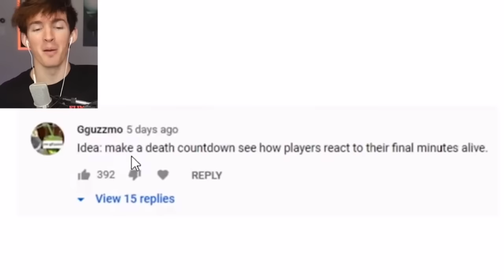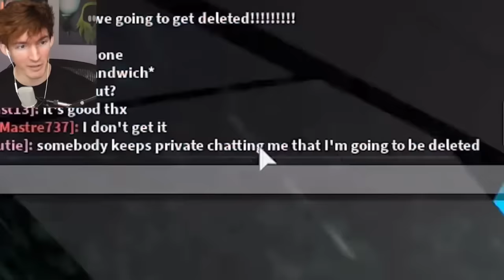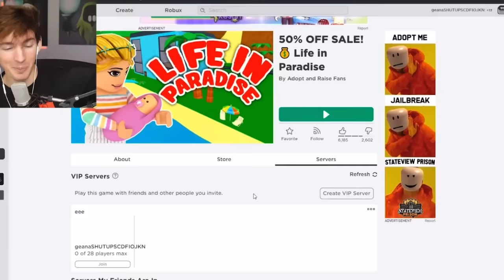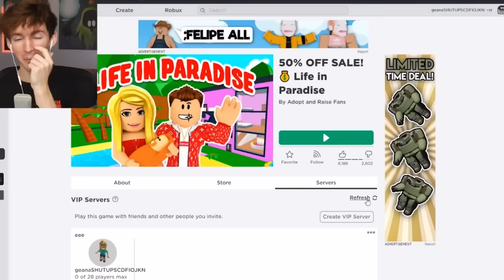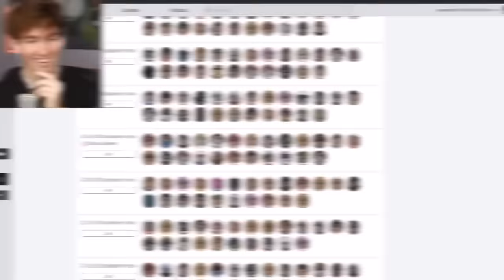Another hour of flamingo ADMIN videos to watch